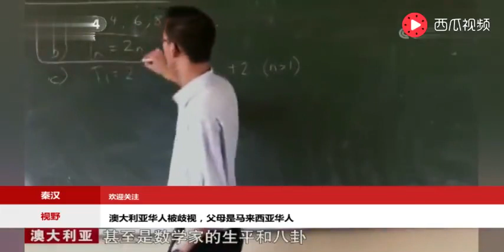澳大利亚华人被歧视, 父母是马来西亚华人 , 逆袭成了数学魔法师 !!! Aussie Chinese discriminated but Successful Mathemathician !!!